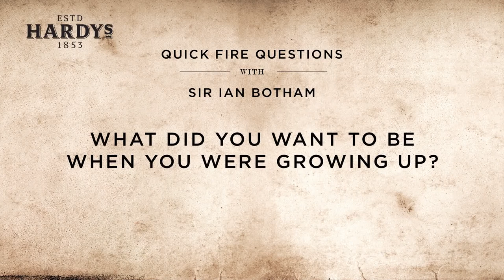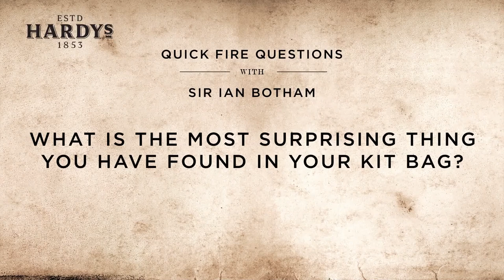Sir Ian Botham | Quick Fire Questions [Part 2]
Sir Ian Botham answers some more of your quick fire questions